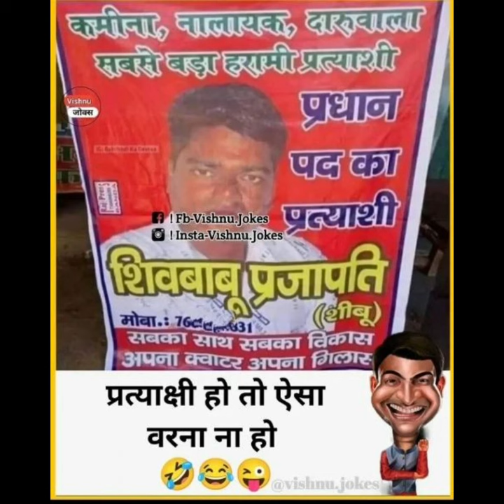Some unnormal dashboard Alp life